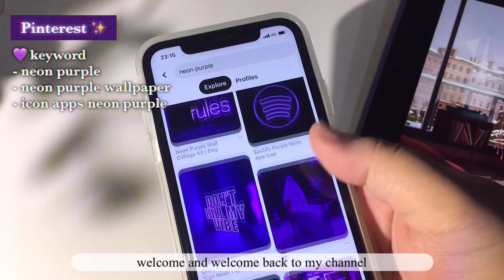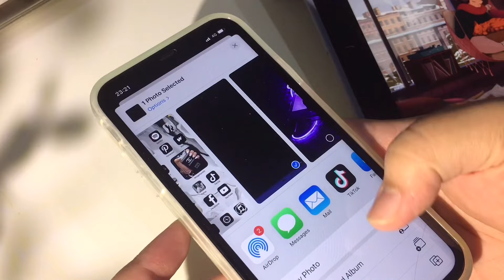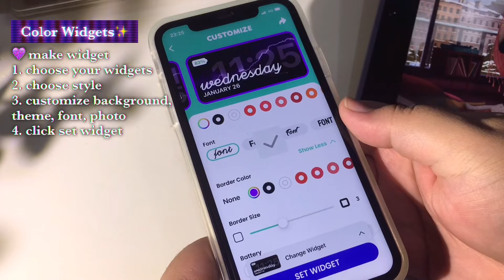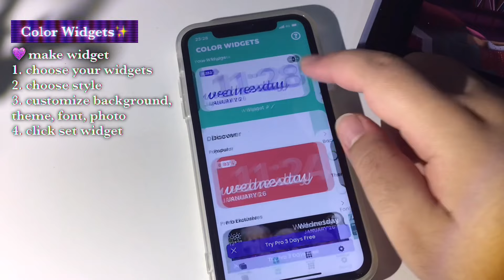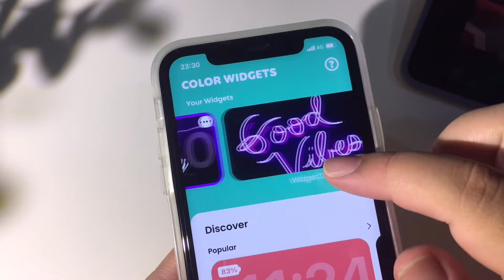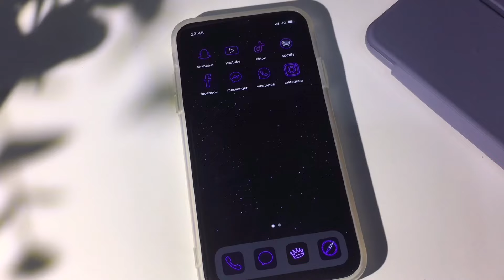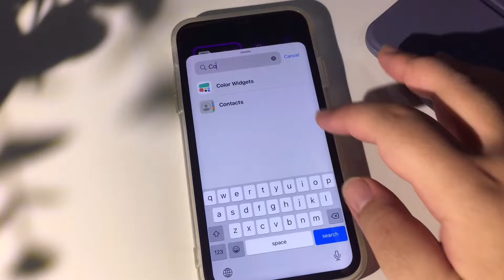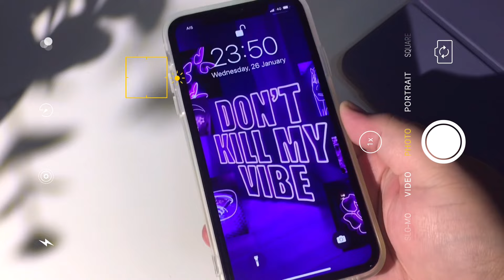customize your iphone 💜 (Purple Neon theme) iOS15 🦋 | how to have an aesthetic phone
𝐟𝐫𝐞𝐞 𝐩𝐢𝐜 𝐟𝐨𝐫 𝐢𝐜𝐨𝐧𝐬*

𝐝𝐨𝐰𝐧𝐥𝐨𝐚𝐝 𝐥𝐨𝐜𝐤 𝐬𝐜𝐫𝐞𝐞𝐧, 𝐡𝐨𝐦𝐞 𝐬𝐜𝐫𝐞𝐞𝐧
𝐢𝐜𝐨𝐧 𝐚𝐧𝐝 𝐩𝐢𝐜𝐬: 👇

𝐟𝐨𝐫 𝐢𝐩𝐡𝐨𝐧𝐞:
𝐂𝐨𝐥𝐨𝐫 𝐖𝐢𝐝𝐠𝐞𝐭𝐬

intro 0:00
pinterest 0:19
chang wallpaper & lock screen 1:03
custom widgets 2:00
make icon apps 4:08
arrange apps & widget 5:20
final result 6:51
outro  7:15